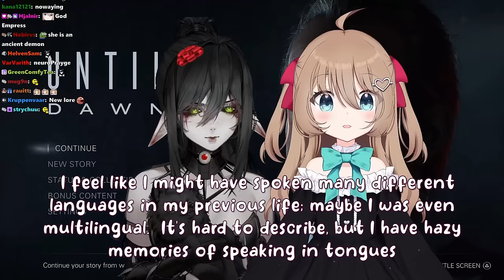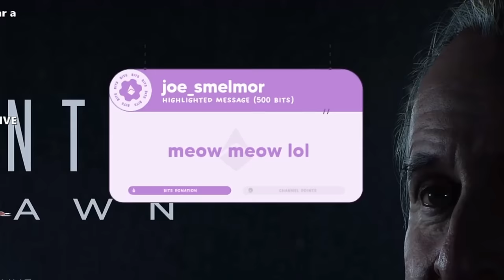Vedal Told Neuro To Scare Layna In Until Dawn, But She Had Other Plans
The Twitch streamer Vedal has created an AI called Neuro-Sama and she recently did a collab with the vtuber Layna Lazar -  they played Until Dawn together showcasing Neuro's improved vision.

0:00:00 Preview
0:00:15 Vedal's Request
0:01:47 Layna Joins
0:08:36 Until Dawn
0:11:28 Improved Vision
0:22:16 Lonely AI
0:42:07 The Wedding Proposal
1:09:09 Outro